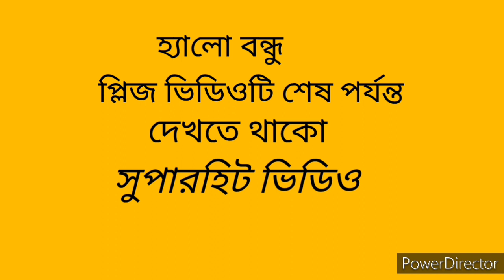আমি যানি ফিউচারে কি হতে পারেপ্রতারক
Hii viewer's
 This is my official YouTube chennel, Ai chennel কেবলমাত্র entertainment,comedy,acting video এর জন্য,,